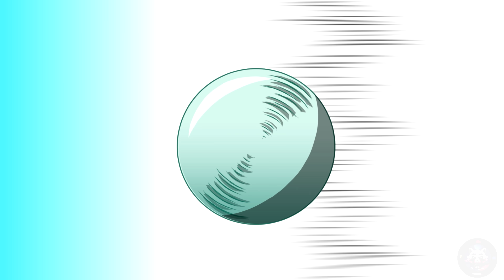Sonic VS Goku - MULTIVERSE WARS! - Full Episode 🥏💥🐉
Sonic VS Goku (Sonic the Hedgehog VS Dragon Ball) - MULTIVERSE WARS! - Full Episode 🥏💥🐉

Sonic the Hedgehog travels from world to world looking for his precious chilly dogs when he stumbles into the Dragon Ball Universe. To his surprise, Son Goku is happily munching away Sonic's precious meal. What follows is an epic clash between Super Sonic and Super Saiyan Goku! The second season of MULTIVERSE WARS begins!

Cast in order of appearance:

Nicholas Andrew Louie as Sonic the Hedgehog.